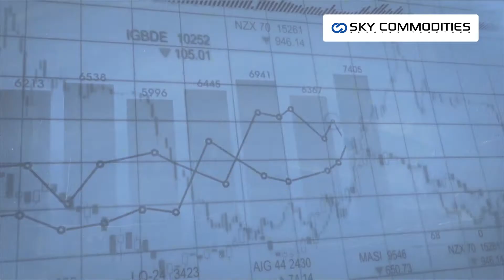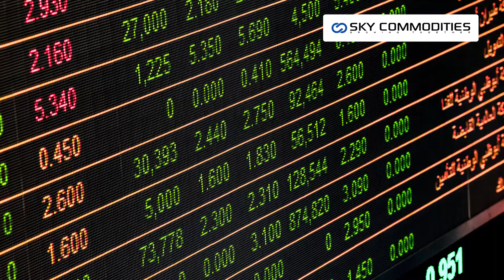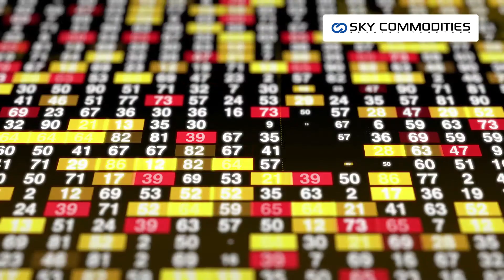Base Metal (Tamil) Outlook Weekly Market Commentary Sky Commodities 30/11/2020